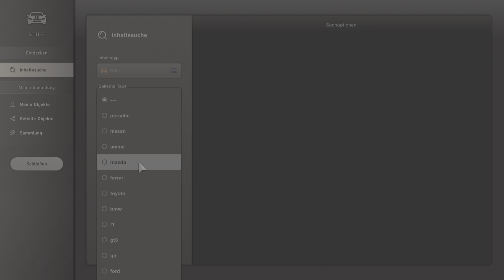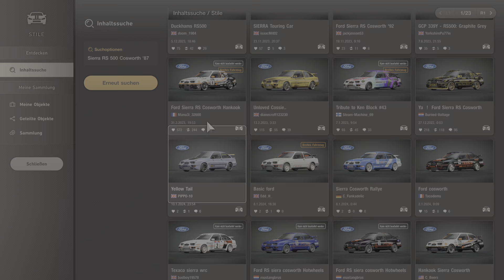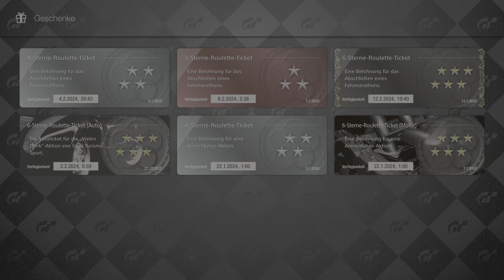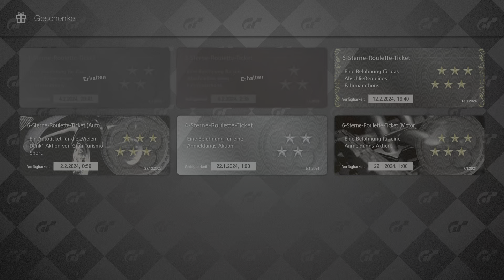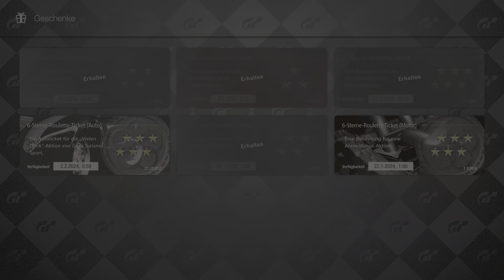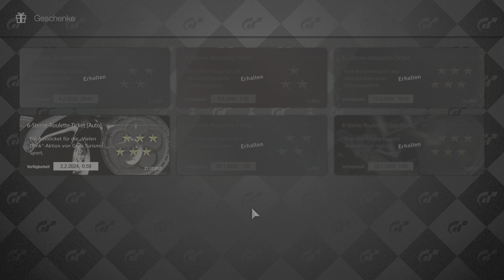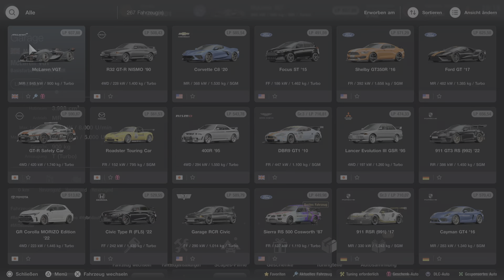GRAN TURISMO 7 Mit Lenkrad PS5 Gameplay Deutsch im Ford Sierra RS Cosworth Nordschleife Part 64